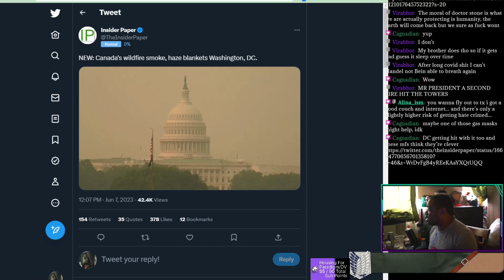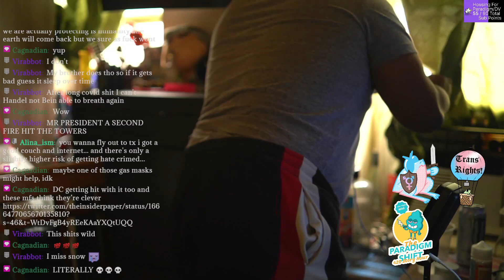You Can Deny Climate Change, You Cant Deny The Sky